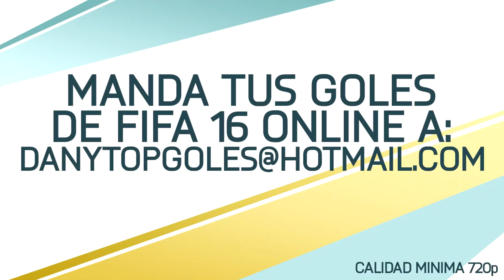FIFA 16 TOP GOLES | SEMANA 14 | Escorpión y Backheel!